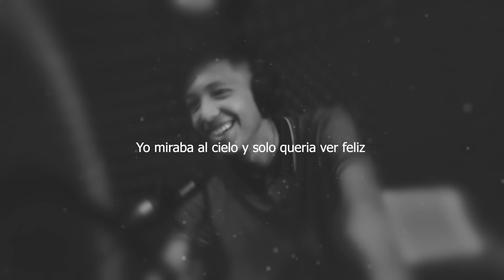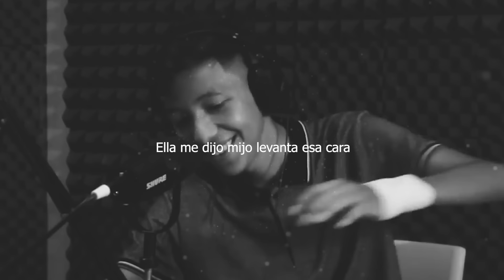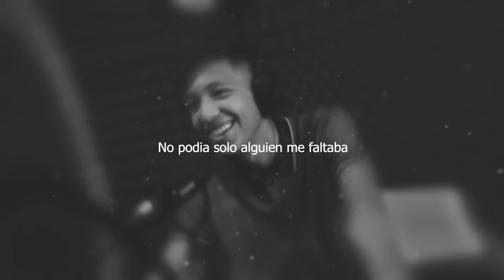TRAP DE ROBERTH CEVALLOS 😭 "Muchos se burlaron de mi" 🖤 ADAN JFW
Beat Prod. x EgMusic

Cantante: Adan Lerma (Adan JFW)
Autor: Adan Lerma
Mezcla: Adan Lerma
Beat: Eg Music Studio

🎵LA MEJOR MÚSICA PARA JUGAR FREE FIRE🎶 BATTLEGROUND MÚSICA PARA FREE FIRE 2021🎵